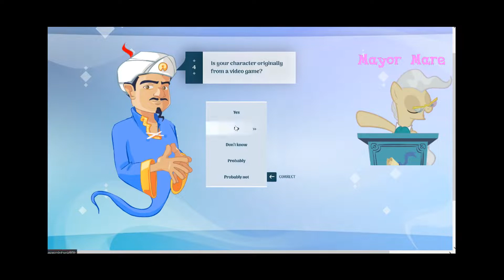Akinator vs ponies part 7 (Mayor Mare)